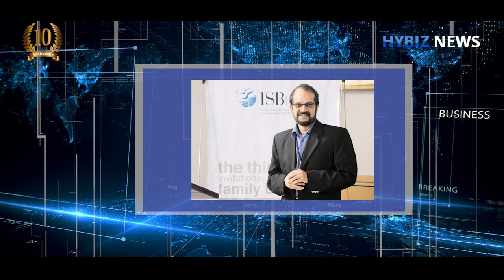Anand Mahindra makes way | Hybiz News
Anand Mahindra to step down
Making a Succession Plan Work in Organizations
News that Anand Mahindra will give up his executive role at Mahindra & Mahindra from April 2020, has surprised many in the corporate circles. Managing Director Pawan Goenka will take over, as part of a succession plan at the auto and tractor maker. What is interesting is that we are increasingly seeing elders in many family businesses are giving up control, but mostly to their own family members. One of the few exceptions is what Anand Mahindra has done.
Take many Indian business families and the baton of succession is handed down to the next generation just like Monarchy. So, Rahul Bajaj makes way for Rajeev Bajaj and then complains that there is no democracy in our country. Tata’s too followed the same path but that ended when Ratan Tata made way for Cyrus Mistry, but the boardroom battle saw Natarajan Chandrasekharan occupy the corner room at Bombay House. The Ambanis, too followed suit, but one brother went up like a rocket, while the other crashed without any chance of a bailout.
Just like politicians, Businessmen and women are reluctant to retire and let others take charge. Professional conglomerates like L & T had created a smooth succession plan, where the old guard, identified their successors, groomed them and then made way.
The problem is more acute when a senior level executive decides to quit, leaving a sudden vacuum in the organization. We saw that Binny Bansal stepped down from Flipkart and Vinod Dasari quit as Managing Director of Ashok Leyland.
Kavil Ramachandran, professor and executive director of the Thomas Schmidheiny Centre for Family Enterprise at the Indian School of Business, the Mahindra and Mahindra group has been known to do such leadership grooming for many years,” said.
According to Anand Mahindra, the selection process took into account both internal and external candidates, Anand Mahindra said in a message. Human Resources consultants say choosing someone sends a strong message to the organization that talent is recognized and given the right responsibility.
But how many organizations in the country are ready to ensure a succession plan. Succession planning is a strategy for identifying and developing future leaders of a business. It is also extremely useful in a critical situation where a leader leaves without a successor. Many sudden exits leave gaping holes, filling of which is a long, arduous process with a steep learning curve.
Go Air saw two quick top level exits, while Chanda Kochhar had to leave ICICI under a cloud with six months before her term was to end.
Organizations which groom their next in line are better equipped to survive and prosper in difficult business conditions. Anand Mahindra has set that trend – will others follow?